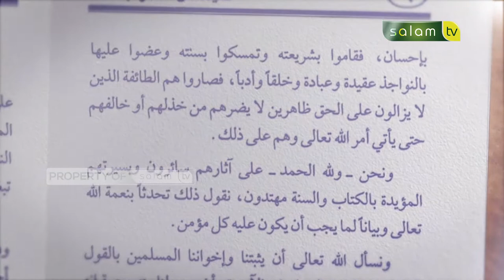Syarh Kitab Aqidah : Iman Kepada Nama dan Sifat Allah (32) - Ustadz Dr. Abdur Rasyid, M.Pd.I